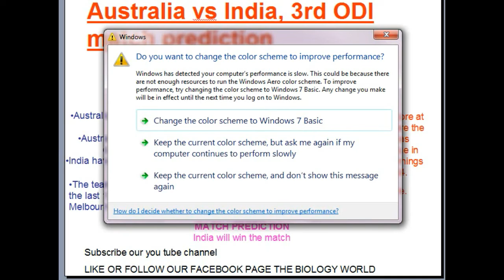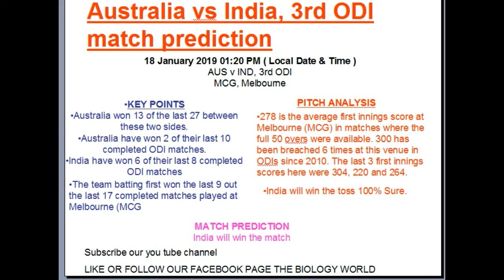INDIA VS AUSTRALIA 3RD ODI MATCH ANALYSIS KEY POINTS TOSS PREDICTION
INDIA VS AUSTRALIA 3RD ODI MATCH PREDICTION